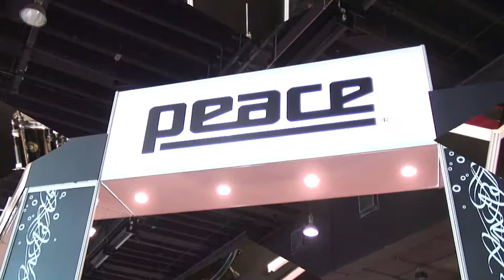Peace Neo Rebel - Musikmesse Frankfurt 2010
Music Store TV berichtet tagesaktuell von der Musikmesse Frankfurt 2010. Besuchen Sie auch den Online-Shop des Music Store Köln Weitere News von der Musikmesse Frankfurt 2010 finden Sie